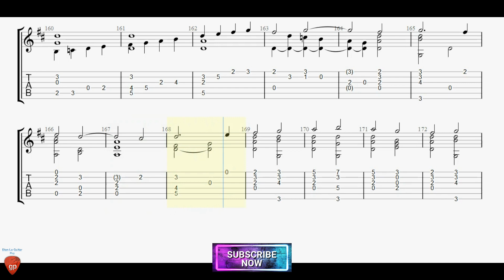Fantasia XXII by Luis Milan with Guitar Tutorial TABs